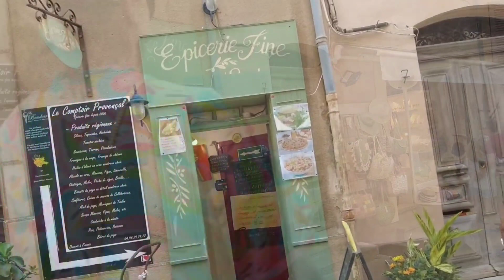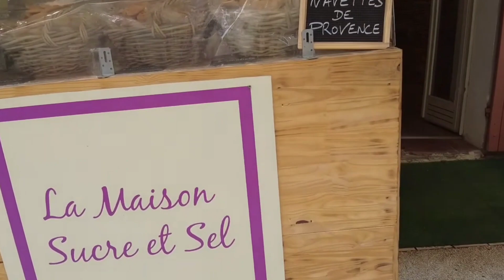Bormes Les Mimosas, the most beautiful village in South Of France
Join us today as we take you on a delightful stroll through the picturesque streets of Bormes-les-Mimosas, a hidden gem nestled in the heart of the French Riviera. In this video, we invite you to immerse yourself in the charm and beauty of Bormes-les-Mimosas as we wander through its enchanting streets. Known for its vibrant blooms and colorful facades, this quaint village exudes an atmosphere of tranquility and old-world charm. We'll capture the mesmerizing sight of sun-kissed streets adorned with cascading bougainvillea, and you'll witness the fusion of Provençal and Mediterranean architectural styles that define this unique destination. While exploring Bormes-les-Mimosas, we'll stumble upon charming local shops and boutiques, offering a delightful array of traditional crafts, exquisite pottery, and artisanal souvenirs.